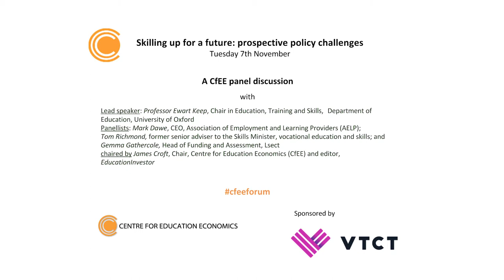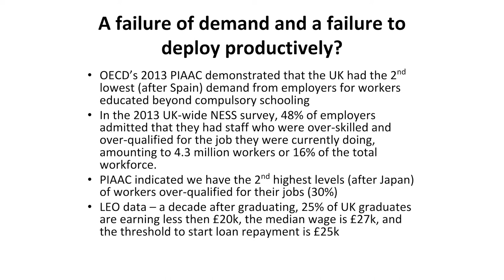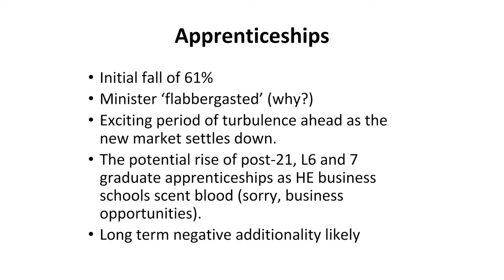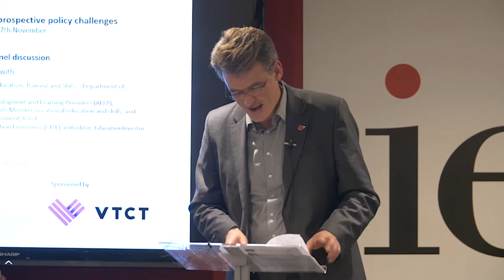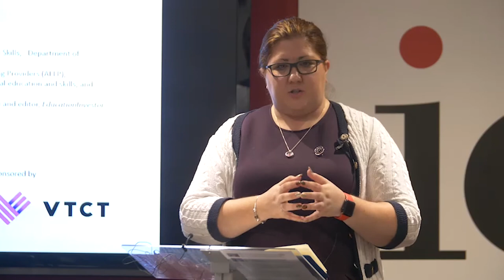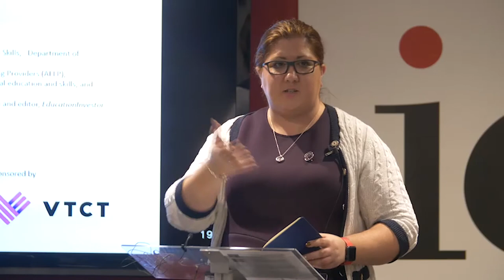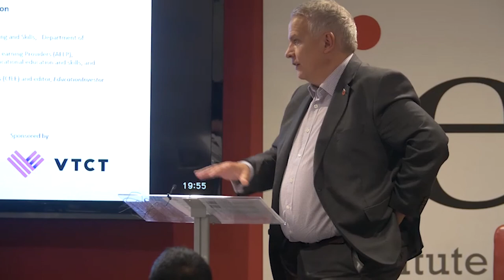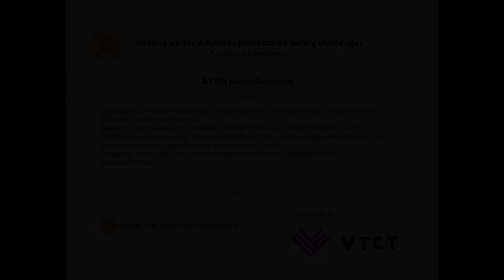CfEE panel discussion: Skilling up for a future: prospective policy challenges 07/11/17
Professor Ewart Keep and panellists discuss their misgivings about the design of the government’s vocational and technical education reforms. In a broad ranging discussion, the schools accountability bias in favour of core academic subjects and lack of information and incentives to support post-16 take up of technical and vocational options feature prominently. Panellists express misgivings also about the approach taken to definition and regulation of the new apprenticeship and T-level standards; over-dependence on the contribution of large Levy-paying employers and lack of provision to support the needs of SMEs; and persistent mismatches between demand and the supply of skills. At this event, Ewart and panellists consider what policy revisions or further work may be required to move towards provision that can rise to the challenges of deteriorating skills, emerging skills gaps, the labour market implications of Brexit, and the ongoing need to improve productivity in relation to levels of public spending.